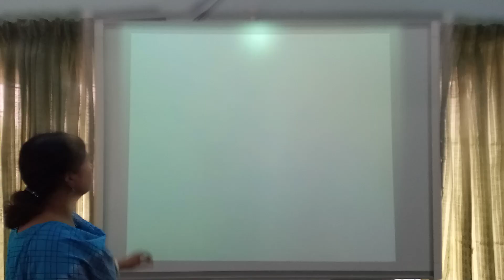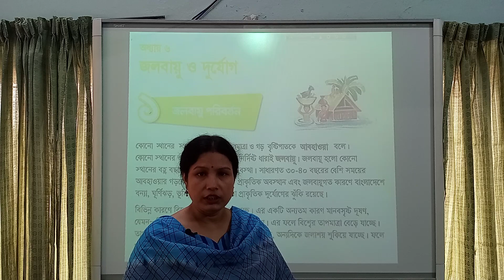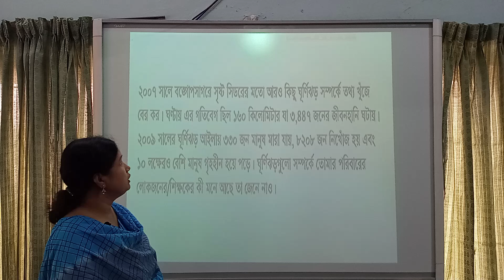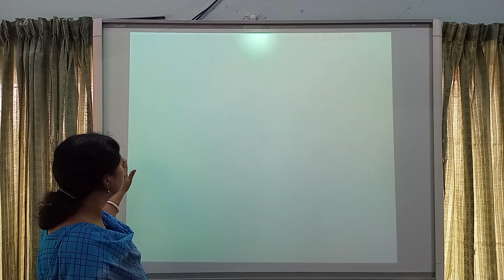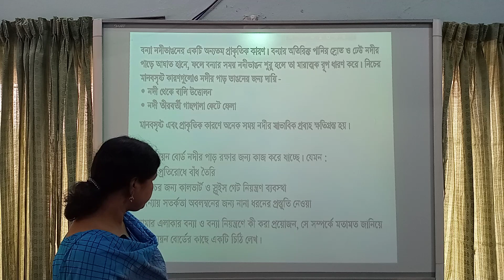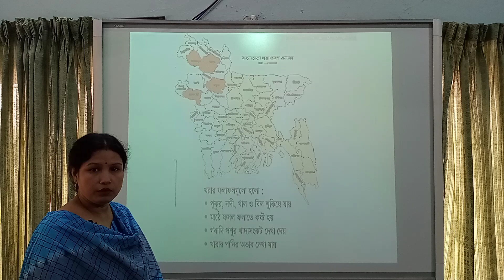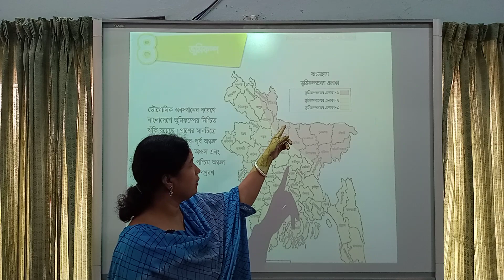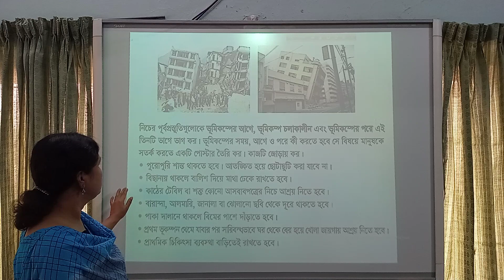৫ম শ্রেণি বিষয় বাংলাদেশ ও বিশ্বপরিচয়, অধ্যায় ৬ জলবায়ু ও দূর্যোগ, শিক্ষক মালতী অধিকারী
৫ম শ্রেণি  বিষয়  বাংলাদেশ ও বিশ্বপরিচয়, অধ্যায় ৬  জলবায়ু ও দূর্যোগ, শিক্ষক  মালতী অধিকারী